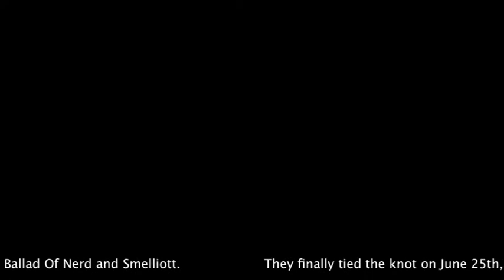The Ballad of Nerd and Smelliott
On June 25th, our good friends, Ned Struthers and Lauren Elliott, got married in the quad that we all lived in during our time at Trent (nobody was struck by errant frisbees). Here's a short clip that captured some of their day.